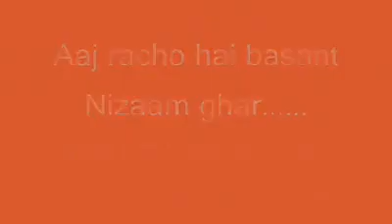Aaj Racho Hai Basant Nizam Ghar - Urs Hazrat Shah Ubaidullah Chishti Niyazi 2012